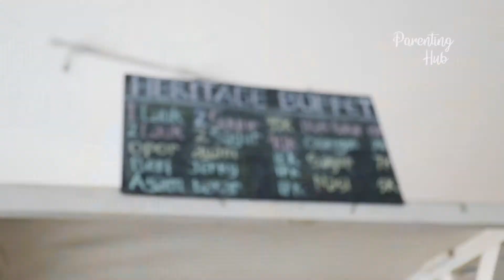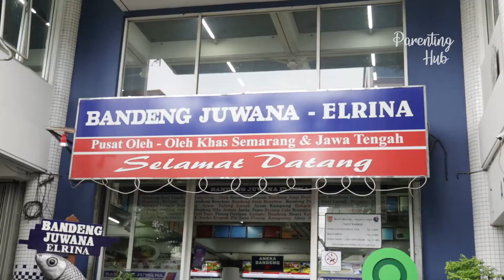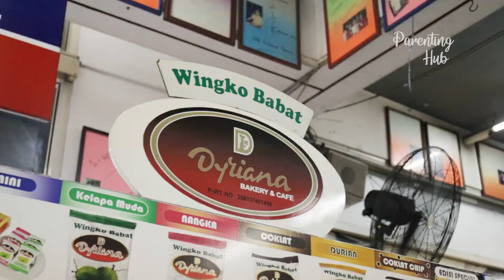Travelling Kota Semarang | Parenting Hub Jalan-Jalan Part. 3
*Shooting dilakukan sebelum pandemi Covid-19

Hallo, Parents! Welcome to Parenting Hub Youtube Channel!
Parenting Hub adalah sebuah social media dan community parents dimana anda bisa berbagi dalam membuat artikel dan sharing pengalaman menjadi seorang parents.

Perjalanan menjadi orang tua adalah sebuah pengalaman yang menyenangkan namun mungkin tidak mudah. Banyak tantangan yang dihadapi, ada suka dan duka didalamnya. Setiap cerita memiliki arti yang berbeda bagi orang tua.

Parenting Hub hadir sebagai media platform, dimana orang tua bisa saling berbagi masa-masa merawat dan membesarkan si kecil dan hal lain nya yang mencakup parenting. Parenting hub dapat menjadi tempat moms saling berbagi dan tentunya akan banyak keseruan di Parenting Hub.

Happy Watching Parents!!